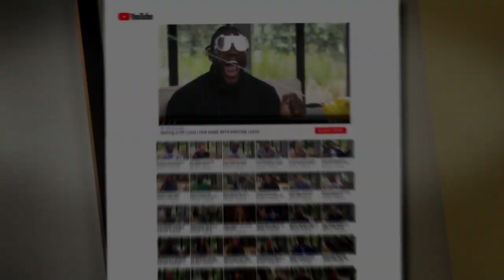Hue Jackson on Cleveland Browns Firing Him: GM John Dorsey Was "Disrespectful" | FAIR GAME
Former Cleveland Browns head coach Hue Jackson opens up to Kristine Leahy about his firing and how he wants to return to coaching in the NFL.